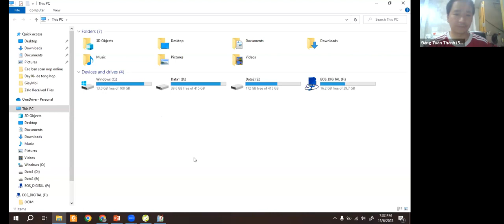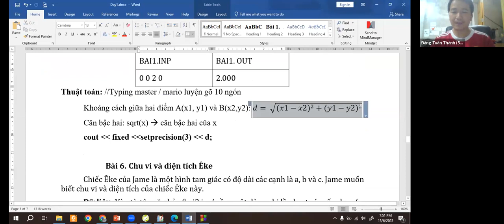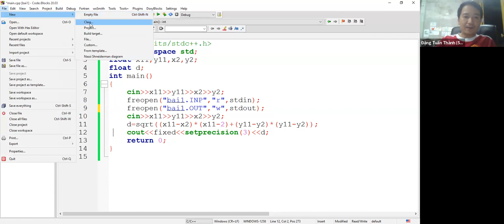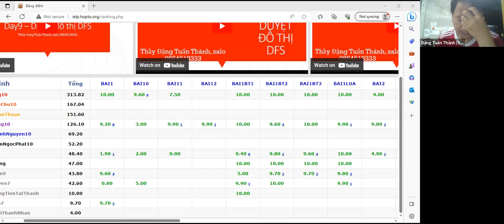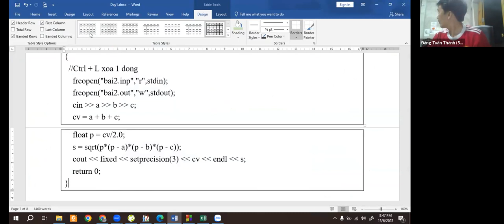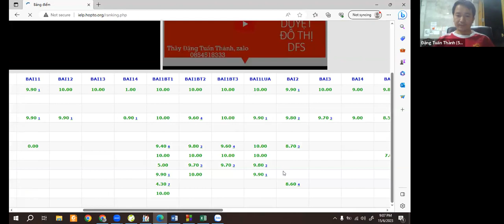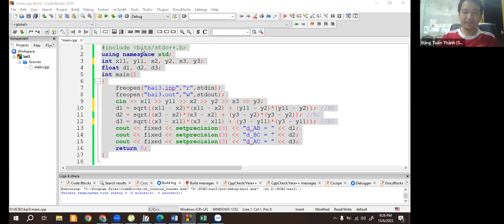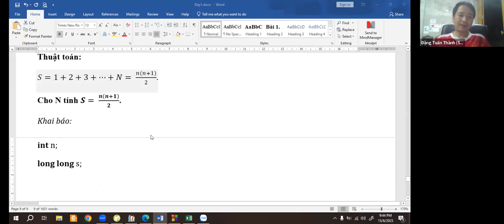KCB2- Day 3- Câu lệnh rẽ nhánh -Thầy Đặng Tuấn Thành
Hệ sinh thái số IELP